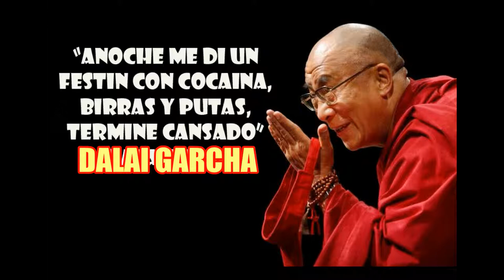FRIKITEAM DALAI GARCHA